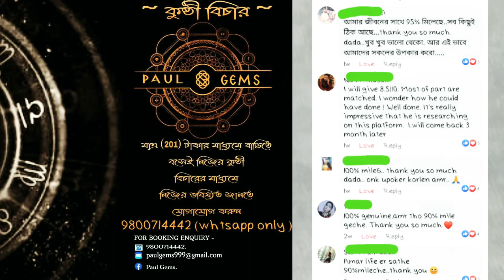রাহুর প্রতিকার গোমেদ রত্নের উপকারিতা || Hessonite Garnet Stone Benefits in Bangla || GOMED PRICE ₹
💎 DEAR friends NOW YOU ARE WATCHING PAUL_GEMS YOUTUBE CHANNEL
BY THIS VIDEO WE ARE discussed ABOUT~ 👇

~ GOMEDH GEMS STONE(গোমেদ মহা রত্ন ) ~

The uniform cow_urine_colored_Gomed neutralizes the evil effect of Vedic planet Rahu and protects the wearer from the negative vibes & energies. It calms the mind of the wearer and relieves him/her from depression, deep seated anxieties and mental problems.

* গোমেদ পাথর, ইংরেজিতে যাকে “Garnet_Stone” বলা হয়। গোমেদ মধু রঙের খনিজ পাথর। বৈজ্ঞানিক ভাষায় এটি ক্যালসিয়াম এলোমিনিয়াম সিলিকেট এর জমাট বাধা টুকরা ছাড়া আর কিছুই না। বিশ্বাস করা হয় যে গোমেদ পাথর “রাহু” নামক গ্রহের জন্য জন্য উপকারী। যাদের জন্ম জানুয়ারি মাসে বিশেষ করে তাদের জন্য বার্থ স্টোন হচ্ছে গোমেদ পাথর। এছাড়া যাদের মকর রাশি (২১ ডিসেম্বর থেকে ২০ জানুয়ারি) কুম্ভ রাশি (২১ জানুয়ারি থেকে ২০ ফেব্রুয়ারি) তাদের জন্য উপকারী রাশি রত্ন পাথর হচ্ছে গোমেদ পাথর (Gomed Stone / Garnet Stone)। পৃথিবীর বিভিন্ন দেশে গোমেদ পাথর যায়। যেমন, ইন্ডিয়া, আফ্রিকা, শ্রীলঙ্কা। তবে পৃথিবীর সব থেকে ভালো মানের গোমেদ হচ্ছে শ্রিলাঙ্কান_গোমেদ পাথর (Siloni_Gomed_Stone)। যাকে সিলনি গোমেদ পাথর বলা হয়ে থাকে।

🎯 DEAR customer WE HAVE started Delivering GEMS STONE TO YOUR DOORSTEP~
       FEEL FREE TO CONTRACT US
FOR ASTROLOGY AND ordinary GEMS STONE ~
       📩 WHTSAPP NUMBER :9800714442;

📿 For Any Type Of Astrologycal Help Through Online ~